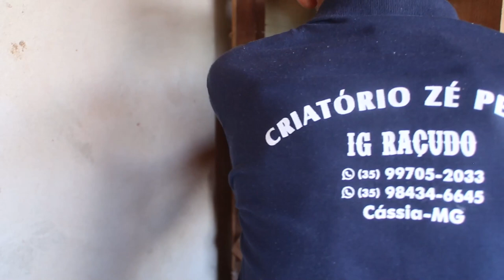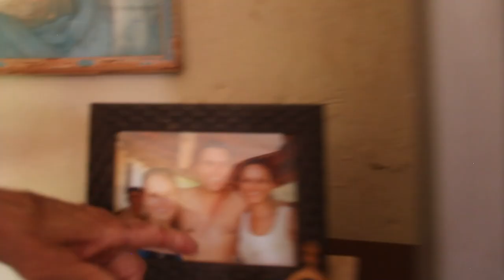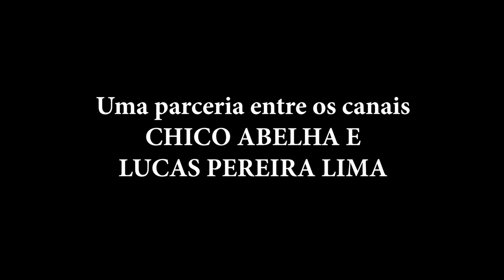SEU ZÉ PEDRO, O PAPA DO ÍNDIO GIGANTE - CÁSSIA MG - PARCERIA DE CANAIS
Seu Zé Pedro vende galo índio gigante e já chegou a vender uma dúzia de ovos de galinha desta raça por 2.500 reais.